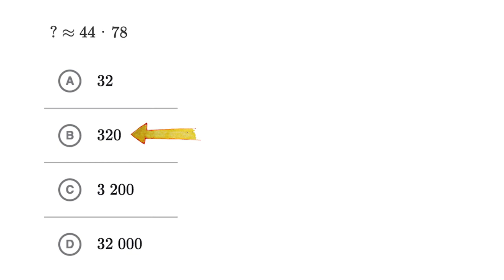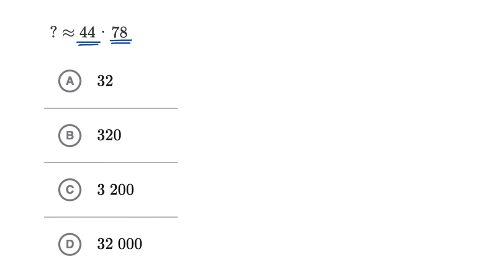Szacowanie wyniku mnożenia liczb dwucyfrowych